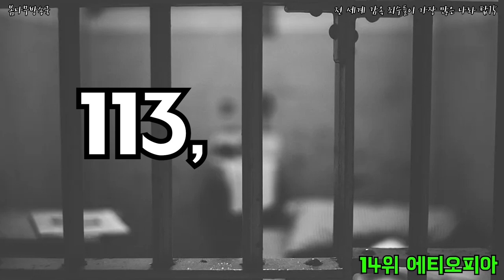전 세계 감옥 죄수들이 가장 많은 나라 탑15 _ 수감자 수, 전세계 수감자 수, 수감자수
어떤 나라에 수감자들이 가장 많을까?!